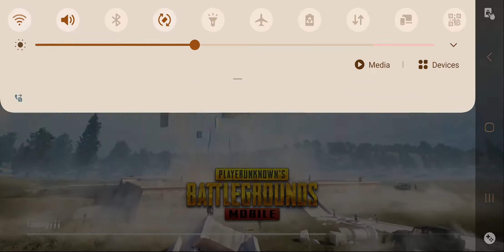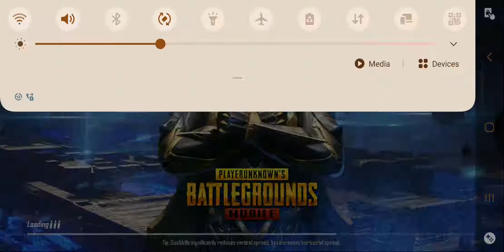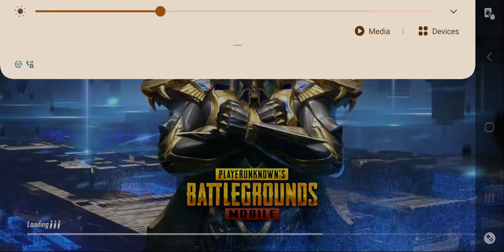WORST EVER DAY IN PUBG😭😢😥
In this video I have some more PUBG MOBILE game play and I was an absolute noob😂😂 . Hope you enjoy 🙏